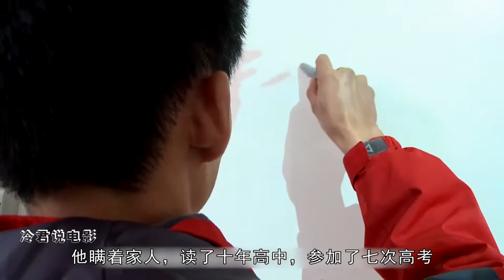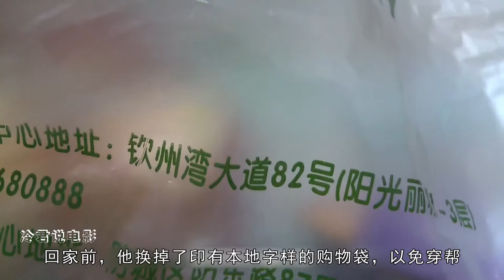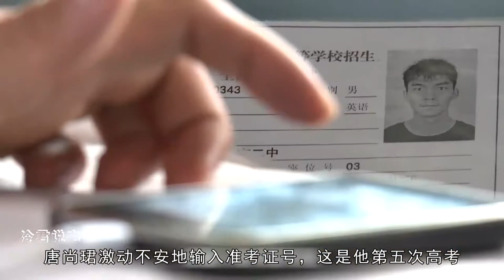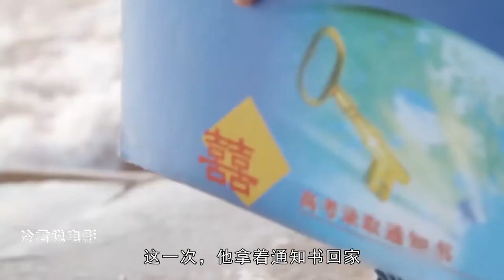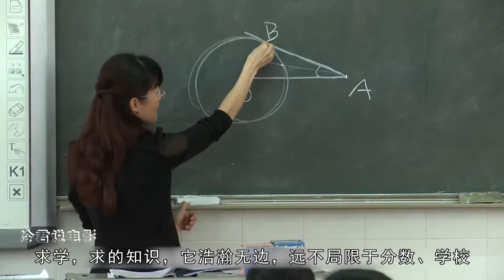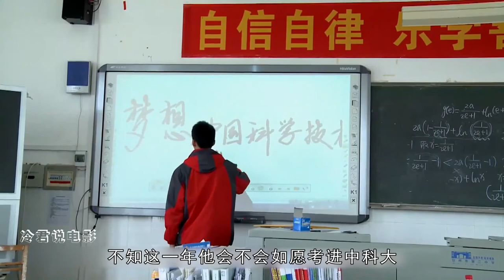男子读了十年高中，瞒着家人参加了七次高考，一本都嫌差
纪录片《高十》
他读了十年高中，瞒着家人参加了七次高考，是什么让唐尚珺义无反顾走上漫长的高考“独木桥”？跟踪拍摄3年，本片为您讲述一位农村青年百折不挠的求学故事。